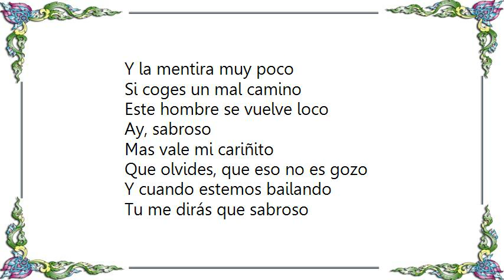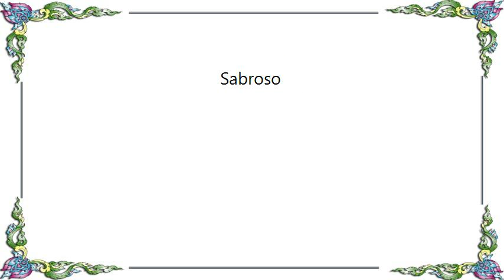Compay Segundo - Sabroso Lyrics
[Lyrics Compay Segundo - Sabroso]
Ay, sabroso
Ay, sabroso
El día que no me quieras
Me lo dices rapidito
Porque no quiero tener
La cabeza de ese animalito

Ay, sabroso

La franqueza vale mucho
Y la mentira muy poco
Si coges un mal camino
Este hombre se vuelve loco

Ay, sabroso

Mas vale mi cariñito
Que olvides, que eso no es gozo
Y cuando estemos bailando

Tu me dirás que sabroso

Ay, sabroso